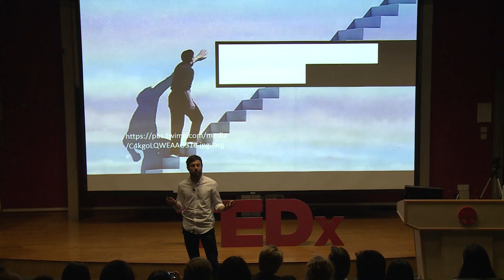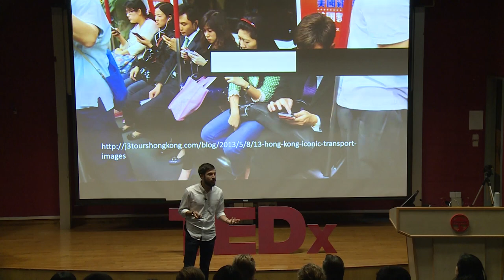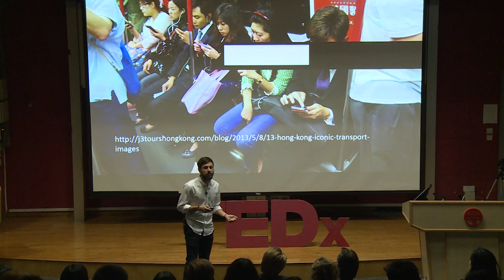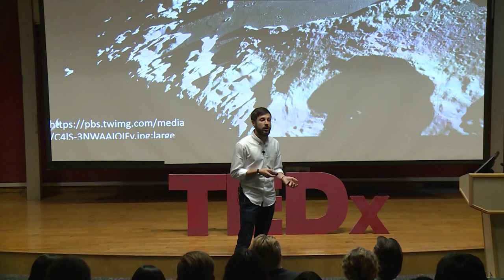The New Generation Workforce | James Bernardo | TEDxLingnanUniversity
How will you work in the future?

Garage Society has developed a collaborative ecosystem which takes on initiatives in co-working, co-learning, and co-investing to bring about tangible growth and inspiring change.

It’s not all about money. It’s about your lifestyle.

Google, Amazon, Apple, Disney, Mattel, Microsoft and Dyson – brilliant companies founded on awesome ideas, and all born out of someone’s Garage!

Garage Society serves all lifestyles, while committing itself to shared aspirations in entrepreneurialism, such as enrichment through knowledge and bringing about social impact.